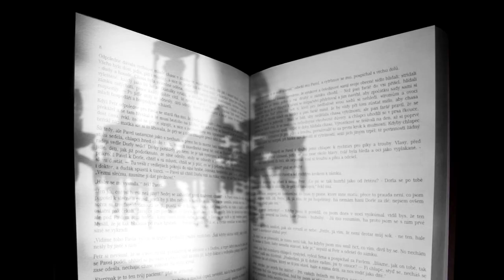Matěj Hořava: Mezipřistání (Host)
Magnesia Litera 2021: nominace v kategorii Palmknihy Litera za prózu

scénář: Pavel Mandys, Maria Procházková, Luna Wieland
namluvila: Daniela Písařovicová
animace (příběh knihy): Luna Wieland
hudba (znělka): Marek Doubrava
zvuk, hudba (animace): Mirek Chaloupka
koncept, animace (listování, portrét), střih, režie: Maria Procházková